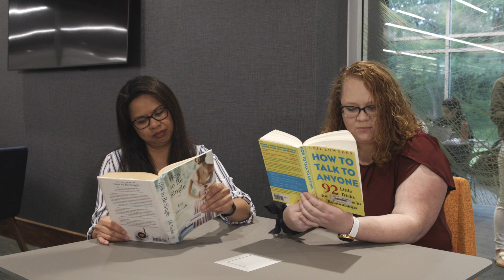2021 Summer Reading Challenge - Frog Prince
There's love brewing at the Library, and we're not just talking about how enamored you are with all the great books you're reading this summer. 🐸👑 If you haven't already, you toad-ally need to join our Summer Reading Challenge! All ages are welcome to participate and earn prizes. for all details.